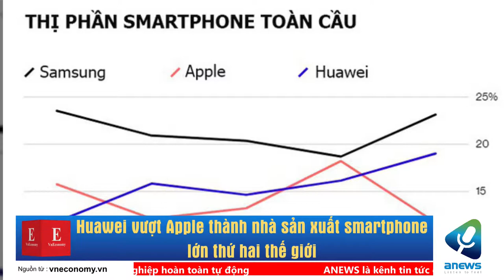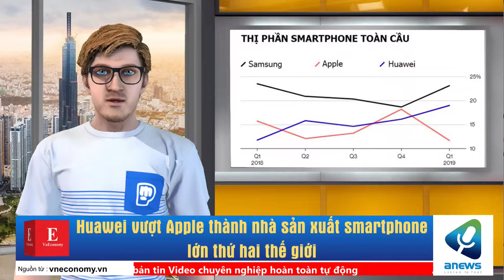Huawei vượt Apple thành nhà sản xuất smartphone lớn thứ hai thế giới